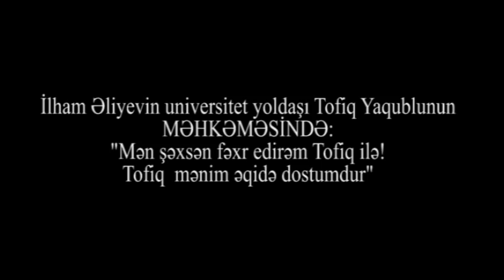İlham Əliyevin universitet yoldaşı Tofiq YAQUBLUNUN MƏHKƏMƏSİNDƏ:"Tofiq mənim əqidə yoldaşımdır!"